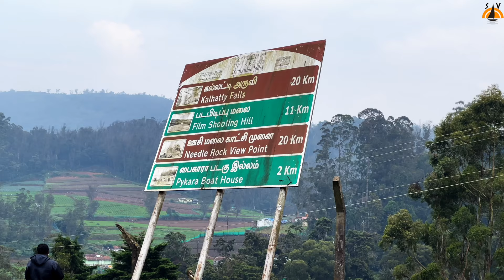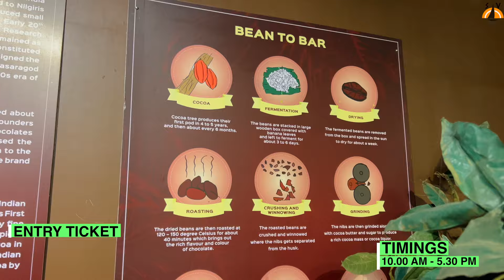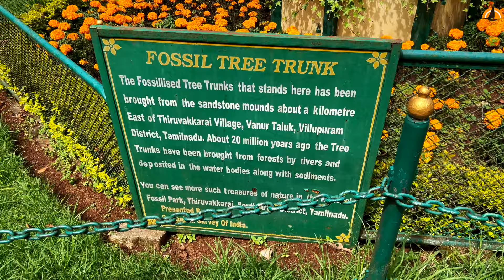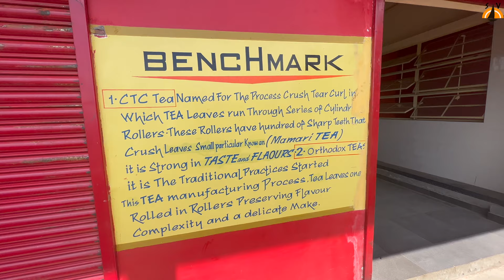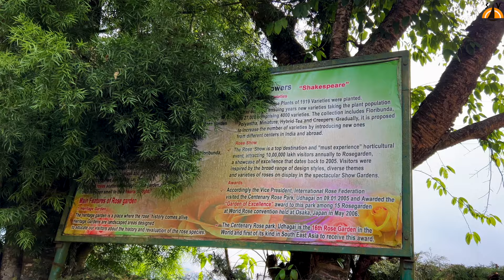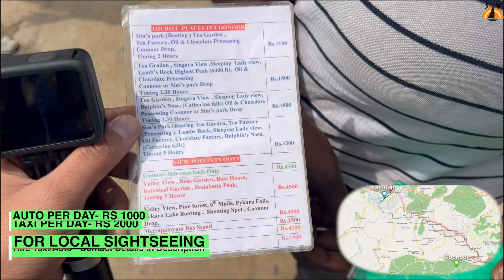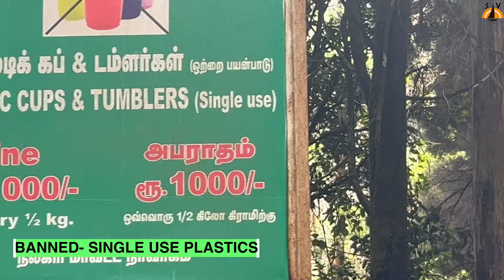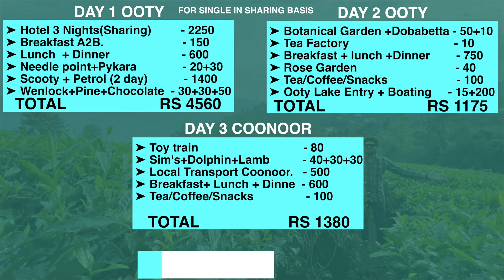Ooty Coonoor Travel Guide 2024 : 3 Day Budget Itinerary | Ooty Coonoor Top Places | Ooty Toy Train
🌲 Welcome to Ooty Escape, your go-to channel for planning an unforgettable 3-day getaway to the Queen of Hill Stations – Ooty! Join us as we unravel the beauty of this charming destination, offering practical tips and insider insights to make the most of your trip without breaking the bank.

Important Details:-

Taxi which we hired (Mention My Channel Name for Discount )
Company Name - Coorg Easy Taxi
Contact Person Name - Mr Mohammad
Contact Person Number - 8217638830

🏨 Budget-Friendly Hotels:
Embark on a journey to discover cozy and affordable hotels that provide a perfect home away from home. We'll guide you through the best budget accommodations, ensuring you get a comfortable night's sleep without compromising your wallet.

🍲 Delectable Dining on a Budget:
Experience the diverse culinary scene of Ooty without burning a hole in your pocket. From local street food stalls to hidden gems serving regional delights, we've got your dining itinerary covered. Get ready for a gastronomic adventure that won't break the bank!

🏞️ Must-Visit Places:
Explore the lush landscapes and captivating attractions that Ooty has to offer. Our detailed itineraries will take you through iconic landmarks, serene lakes, and panoramic viewpoints, ensuring you make the most of your 3-day adventure.

☕️ Cozy Cafés with a View:
Indulge in the perfect blend of tranquility and caffeine at Ooty's best cafes. We'll lead you to the coziest spots with breathtaking views, where you can sip on your favorite brew and soak in the beauty of this hill station.

🛍️ Shopping Spots:
No trip is complete without a bit of shopping! Discover the best local markets and boutiques, where you can find unique souvenirs, handmade crafts, and local specialties to bring back the memories of your Ooty escapade.

Join us on this exciting journey as we navigate through Ooty's wonders, providing you with the ultimate guide to a fulfilling 3-day adventure on a budget. 🌿✨

Chapters:
00:00 - Intro & About Ooty
01:17 -  Hotel Room Tour
02:11 - Best Breakfast in Ooty at A2B
02:52 - How to reach Ooty
03:44 - Local Transportation
04:11 - Day 1 Itinerary
10:37 - Day 2 Itinerary
10:46 - Accommodation/Hotel
11:06 - Day 2 Itinerary
18:35 - Best Time to Visit/Temp
18:51 - Day 3 Coonoor Itinerary
24:27 - Shopping/Imp Tips
25:10 - Locals/Network/language
25:31 - Closure
26:04 - Itinerary Map Day 1
26:08 - Itinerary Map Day 2
26:12 - Itinerary Map Day 3
26:16 - Budget Summary and Closure

Coonoor One day Trip Taxi - 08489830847

My Vlogging Gear 👇

Apple iPhone 15 Pro
Apple iPhone 15 Pro Max
GoPro HERO12 Black
DJI OM 4

needle rock view point ooty,pykara lake in ooty,botanical garden ooty,ooty lake,coonoor